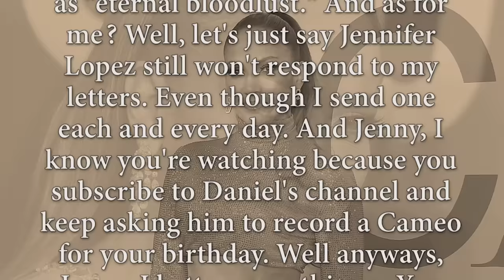When you're a genius at something stupid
Redeem a Harry’s Trial Set for just $3 when you go